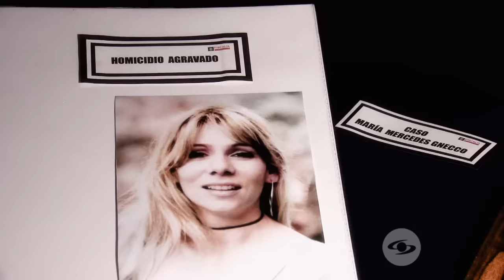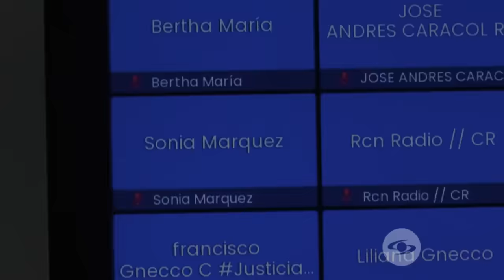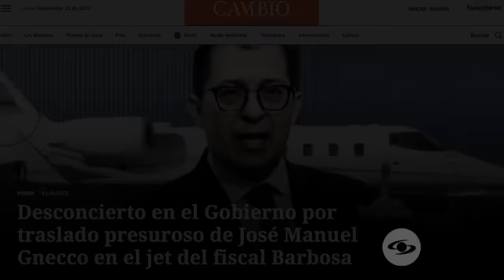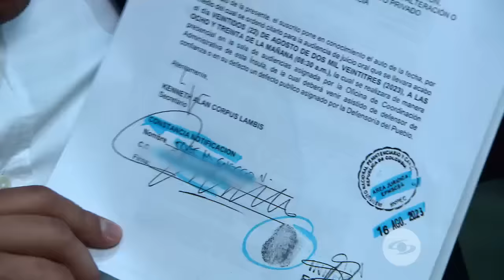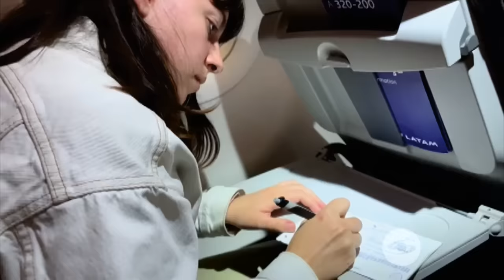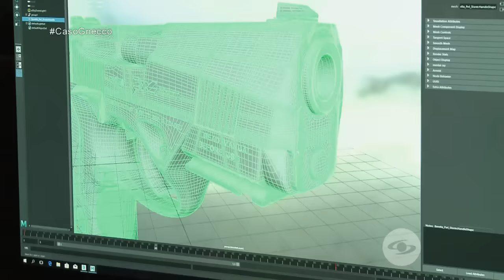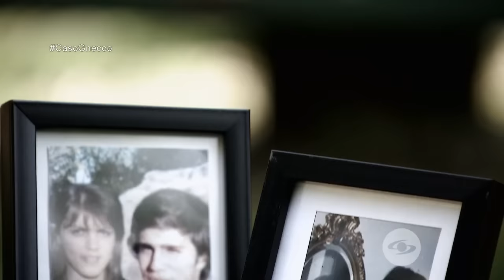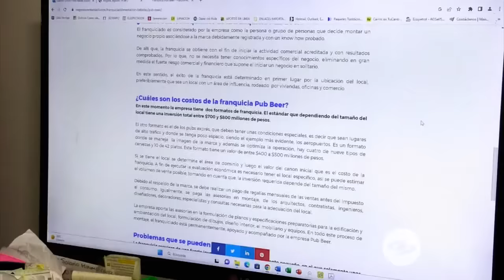Caso Gnecco: un nuevo capítulo en la trágica historia que conmocionó a San Andrés - Séptimo Día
A un año del trágico suceso, el caso de María Mercedes Gnecco sigue sin resolver. Séptimo Día presenta nuevos hallazgos en la investigación y una reveladora entrevista con el acusado, José Manuel Gnecco.